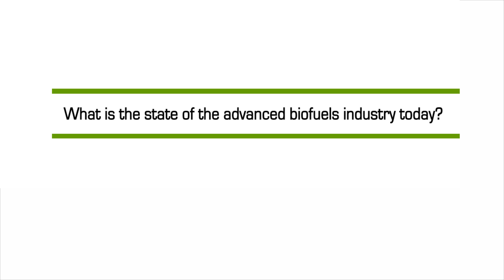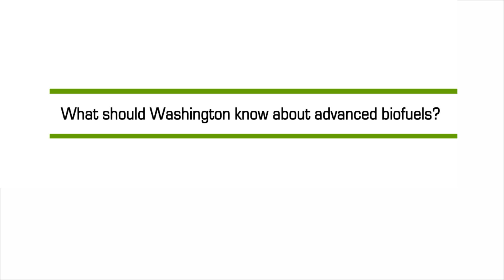Virent: Building Better Fuels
ABFA's ongoing video series tells the stories of this clean fuel transition through the companies producing renewable gallons and breaking ground on new facilities -- our members.

Virent is a Wisconsin-based company whose proven and tested technologies can replace over 90% of the products that have always required crude oil - until now.

We spoke with Lee Edwards, President and CEO of Virent, about the potential for "drop-in" products chemically identical to those based on crude oil and ready to work in today's chemical and fuel supply chains.